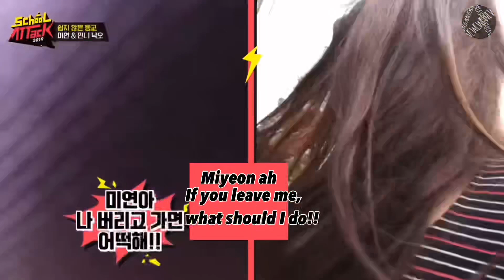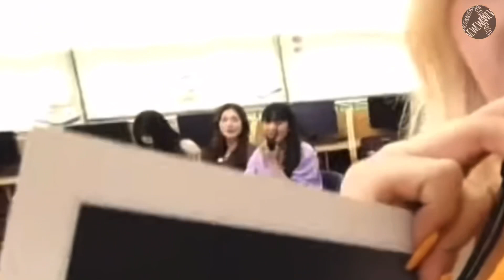[ENG SUB] Miyeon Minnie Moment Part X｜MinMi｜MiMin｜Puppy Sister｜(G)I-DLE｜ISAC｜School Attack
Credits

(Photos owners and videos owners are all mentioned in the video)

August Light - 20190107 설 특집 아 육대 여자 아이들 대기 석 슬로건 주 으러가는 뽀짝 한 소 연이, 우주 소녀 은서 리듬 체조 보는 아이들 4K ISAC 여자 아이들
August Light - 2019 설아 육대 여자 아이들-우기에게 애교 부리는 소연이 기여 어 ㅠ ㅠ
August Light - 190812 아 육대 ISAC 4K- 여자 400m 릴레이 몸 푸는 소연 + 경기 : 190812 아 육대 ISAC 4K- 여자 400m 릴레이 몸 푸는 소연 + 경기
ODS - 190107 (여자) 아이들 대기 석에서 슈화 리듬 체조 관람 중 -2019 설 특집 아 육대

ITALK:
1. CUBE TV - (여자) 아이들 ((G) I-DLE) -I-TALK # 25 : 2019 설 특집 아 육대 계주 미연 우기 볼링 비하인드
2. CUBE TV - (여자) 아이들 ((G) I-DLE) -1-TALK # 18 : 2018 추 석 특집 아 육대 비하인드